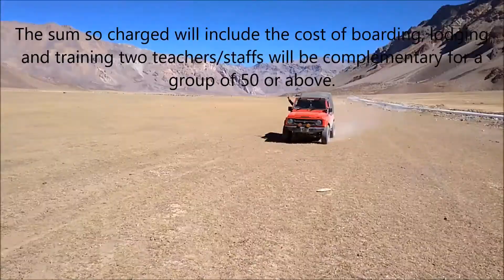top adventure activities promo 61second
MAXrdx adventure pvt. ltd.

Our organization, based on New Delhi, is well equipped with highly experienced instructors and crew members and technically tested gadgets. Our male and female instructors insure maximum utilization of the adventure sports & camp and also help to carry cherished memories of the tour.

The sum so charged will include the cost of boarding, lodging and training two teachers/staffs will be complementary for a group of 50 or above.